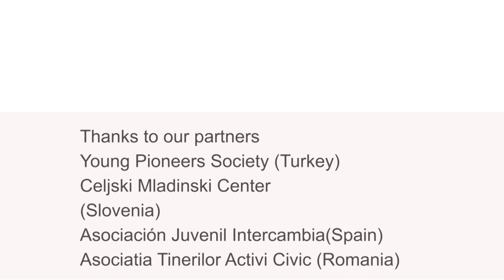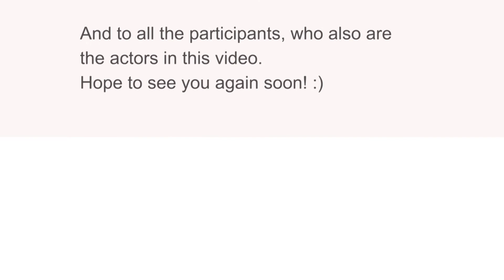Rejection Kills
This short video is part of the final output of the KA1 Project "Gender E.R.A." which took place in Tusa, Sicily in September 2016. The final output of the project consists in an awareness campaign about LGBTQI and Women Rights created by the participants.